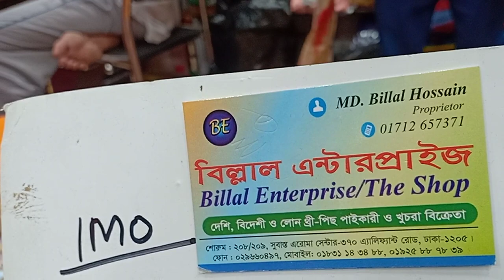অনেক কমে দারুণ বুটিক্স থী-পিছ কিনুন।